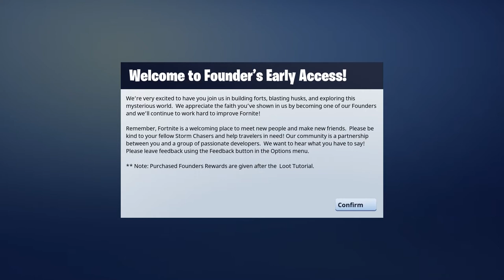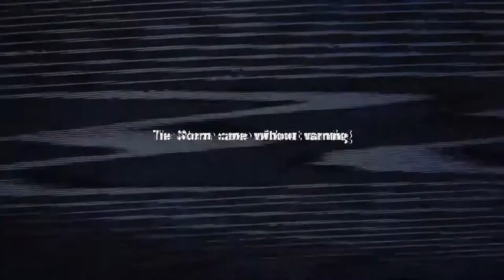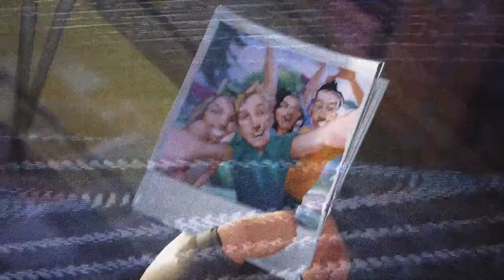Fortnite-#1: Tutorial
Fortnite is described as a co-op sandbox survival game and is about exploration, scavenging items, crafting weapons, building fortified structures, and fighting waves of encroaching monsters. Players will work together to scavenge items they can use for building, and defend their structures and objectives from the Husks. Building will be a core mechanic in the game, and there will be "a lot of loot" buried within. Players can build and edit each wall of their fort with a 3�3 grid, lay down stairs, roofs, and windows, sculpting them to suit a particular need